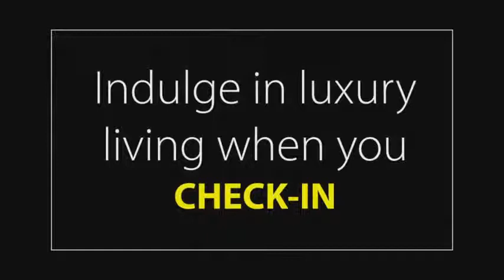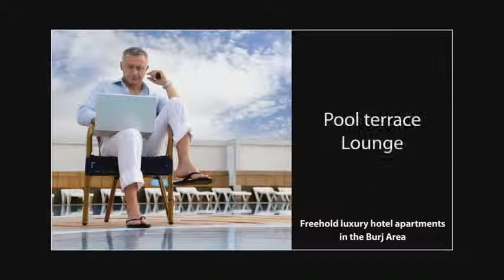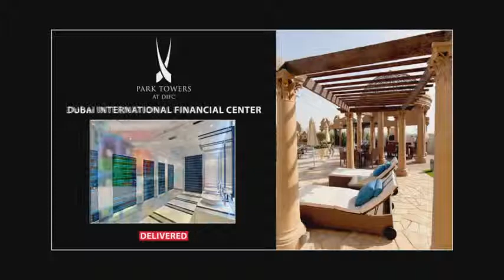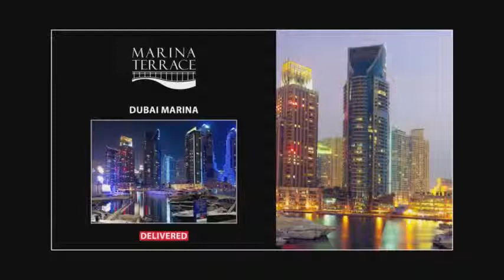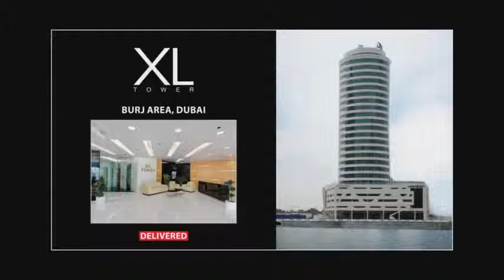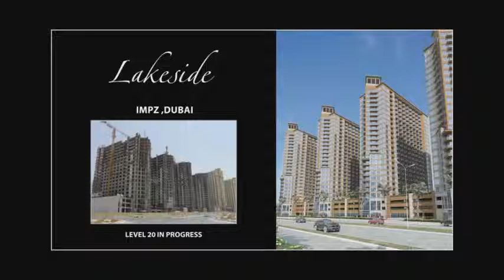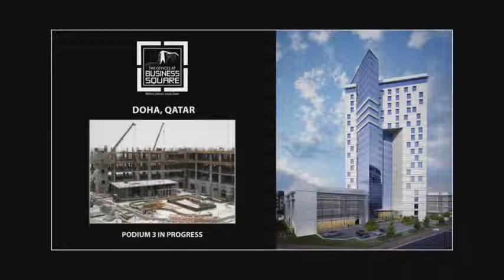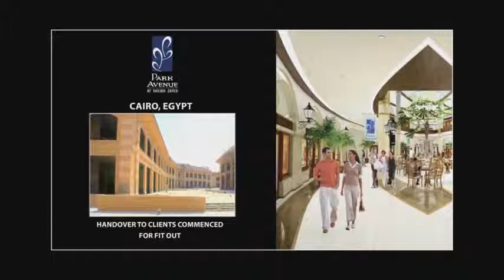DAMAC Properties Who we are, September 2012 480p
FANTASTIC DUBAI SHOPPING FESTIVAL OFFERS: BUY A HOTEL APARTMENT AND GET 1 AUDI FREE. CONTACT

"N.F.Constructions Pvt.Ltd." is in the construction field since 1991 and has it's corporate offices in Hyderabad India and the Middle East.

Our present projects include Multiplex,Miniplex,Villas, Apartments, Bungalows and Farm houses in India, Middle East and Malaysia. We have partnered and have the back support of top Multi-Billion Construction companies like Damac Properties,Trident International Holdings LLC,Vakson's Properties LLC,Diamond Investments LLC,Eta Star in the Middle East and with Sunway projects in Malaysia to sell their properties and projects to our esteemed and high profile Clients which Includes Bollywood Film Stars, Politicians, Beurocrats, Sports persons and top Businessmen from India, Middle East and Malaysia.